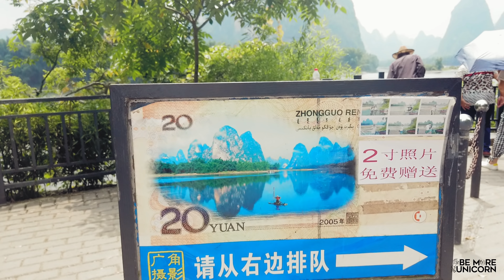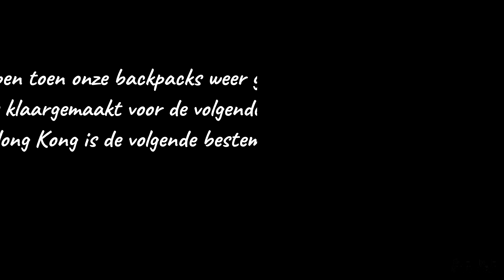YANGSHUO 🇨🇳 - Viora oefent voor 3 op Reis en 2 fietsen áchter op scooter?! - Wereldreis vlog #12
Een super leuk dakterras bij ons hostel, uiteraard weer allerlei fotomomenten met Chinezen. Onze eerste scooterrit, maar ook 2 lange fietstochten en een hele grote plensbui!
We verbaasden ons over het uitgaansleven: zittend, allemaal op hun telefoon, weinig plezier en veel drank...

Liefs,
Viora & Joost